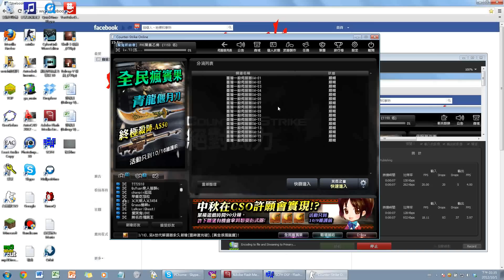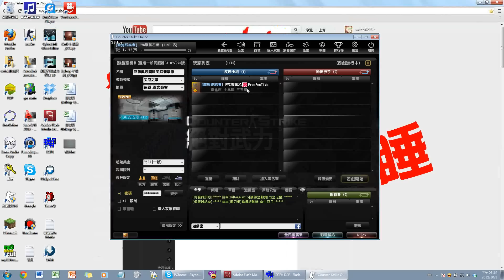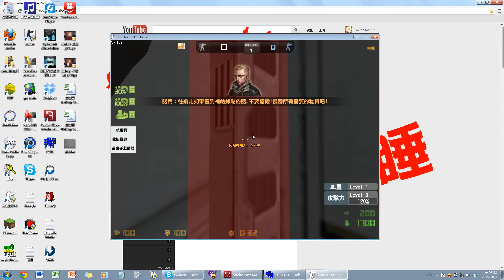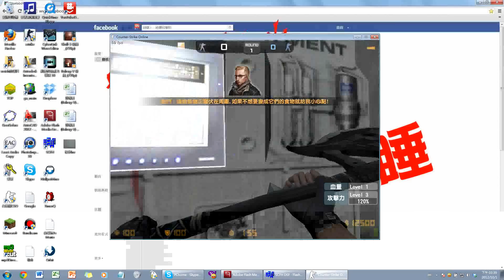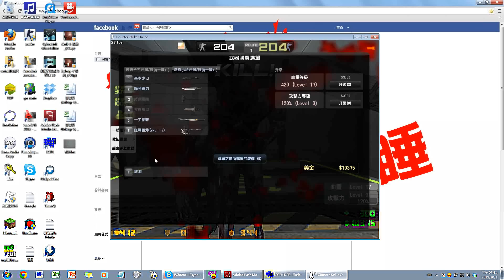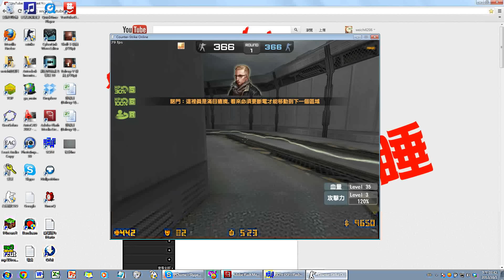【PVC聚氯乙烯】 新地圖-致命交會 掛機殺殭屍方法、效率解說